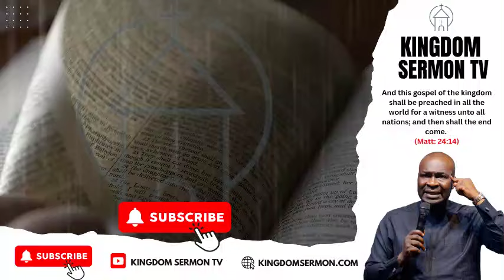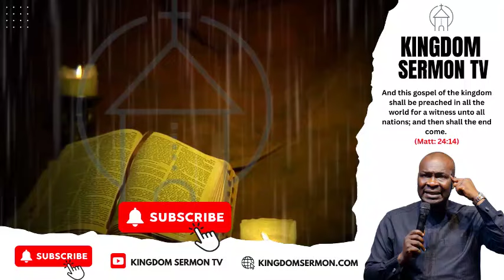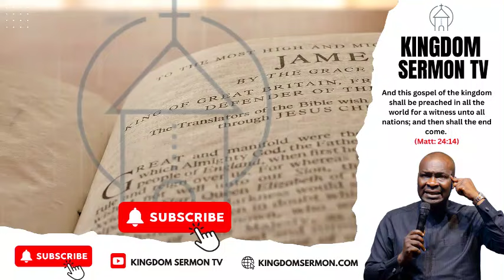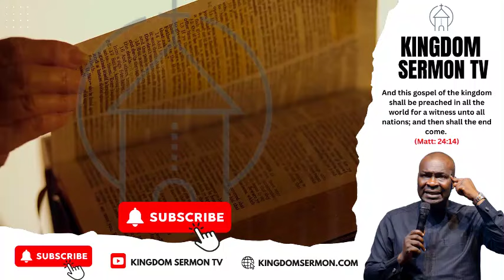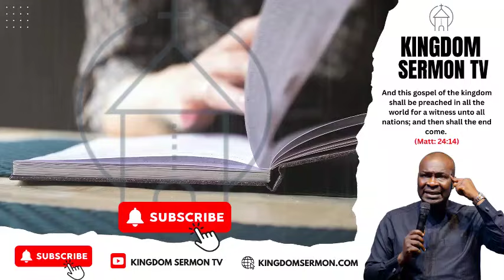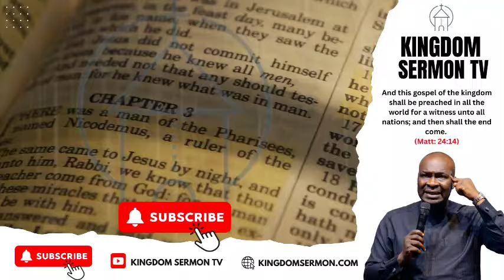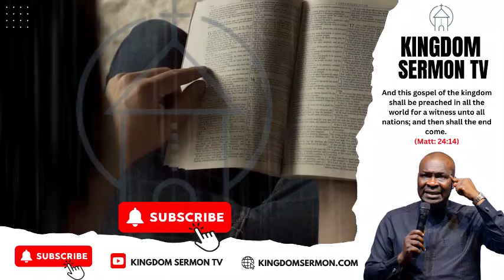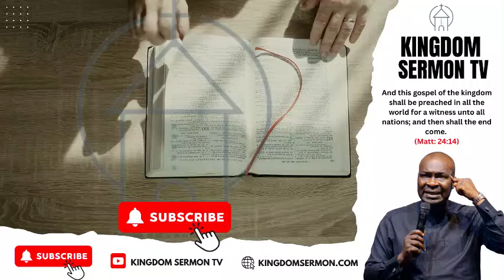ENCOUNTER NIGHT | WINNING INVISIBLE BARRIERS WITH APOSTLE JOSHUA SELMAN